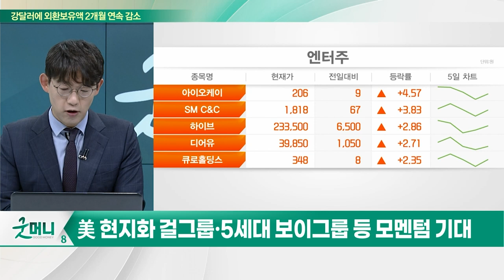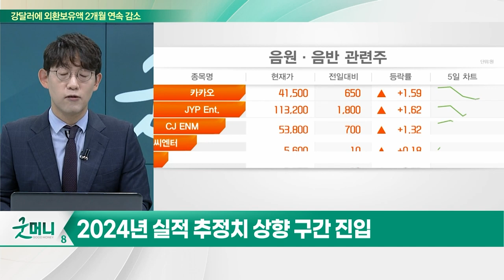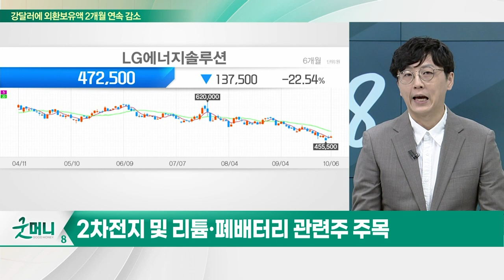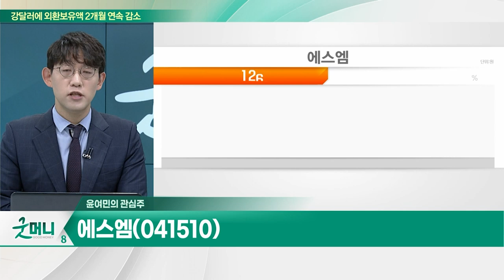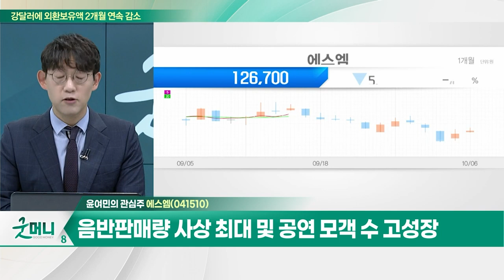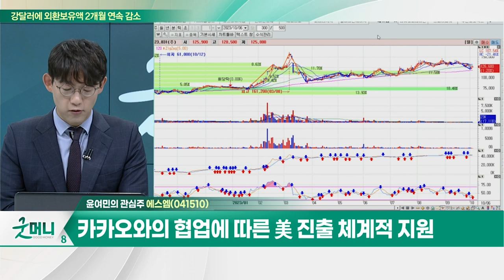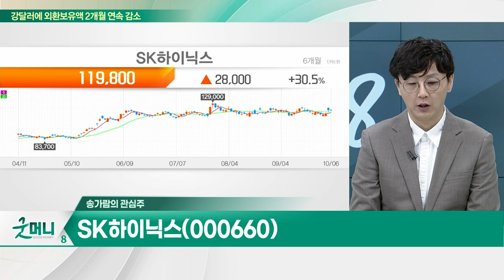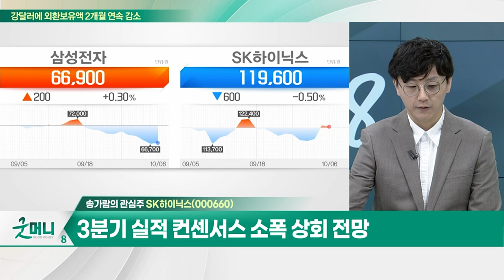에스엠(041510)... 3분기 사상 최대 매출 및 영업이익 경신 기대 / SK하이닉스(000660)... HBM3 납품에 따른 가파른 실적 개선_개장 관심주 (20231006)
Q. "신인그룹 대거 출격"… 엔터주, 볕들 날 올까?
Q. "미워도 다시 한번?"… 2차전지주, '줍줍' 할까?

에스엠(041510)
- 3분기 사상 최대 매출 및 영업이익 경신 기대
- 음반 판매량 사상 최대 및 공연 모객 수 고성장
- 카카오와의 협업에 따른 美 진출 체계적 지원

- HBM3 납품에 따른 가파른 실적 개선
- HBM3e(HBM 5세대) 생산 본격화 기대
- 메모리 수요 회복 지연에도 수급 균형 맞추기
- HBM 및 고용량·고성능 메모리 수요 증가 탄력
- 3분기 실적 컨센서스 소폭 상회 전망